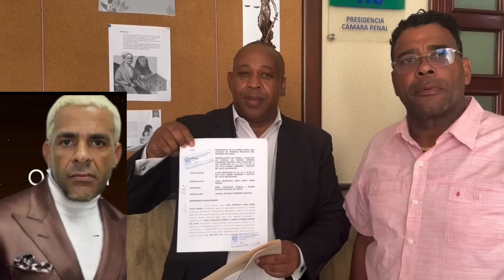¡DIOS MIO! KIKO LA QUEMA "MAND0" A QU3MAR LA CASA DEL PERIODISTA RAFAEL GUERRERO CON JHON BERRY